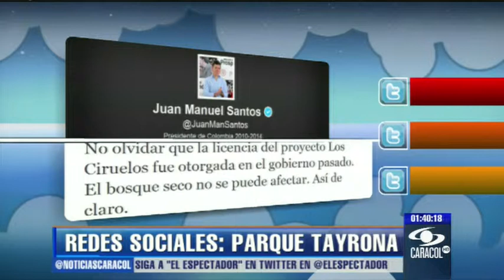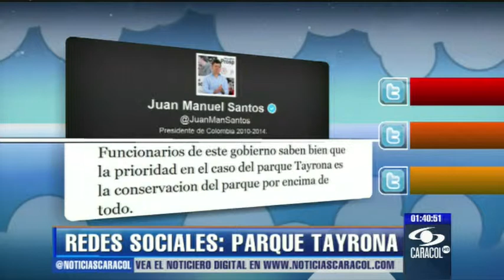Construcciones en parque Tayrona desata guerra de trinos - 11 de Enero de 2013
Hasta el presidente Juan Manuel Santos les ha salido al paso a las críticas por el proyecto Los Ciruelos.